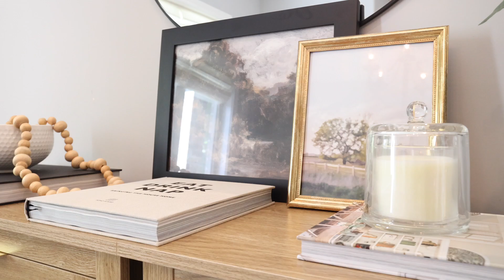6 Wood Haven Drive, Tillsonburg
Welcome to this beautifully maintained property situated in highly desirable southwest Tillsonburg. As you arrive, you’ll appreciate the spacious double-wide driveway featuring stunning interlocking stone, providing ample parking for family and guests. Step inside to discover a thoughtfully designed layout that emphasizes open living spaces and modern convenience. The open-concept kitchen, living, and dining area create an inviting atmosphere, perfect for entertaining or relaxing with loved ones. The kitchen boasts ample cabinetry, plenty of counter space, and a large central island, making meal preparation and hosting a breeze. Adjacent, the bright and airy dining area flows effortlessly into the cozy living room, where a beautiful gas fireplace takes center stage, offering warmth and charm on cool evenings. This home features 3 generous-sized bedrooms and 3 well-appointed bathrooms. The primary bedroom includes a spacious walk-in closet and a 4-piece ensuite which offers convenience, privacy, and comfort. Each additional bedroom is spacious and versatile, making them ideal for family members, guests, or even a home office. The partially finished basement provides endless possibilities for additional living space, whether you’re looking to create a home gym, media room, or play area for the kids. There's also plenty of storage space to keep your home organized and clutter-free. Outside, the fully fenced backyard is your own private oasis. The patio area is perfect for outdoor dining, summer barbecues, or simply unwinding after a long day. The yard offers plenty of space for gardening, pets, or children to play safely. This home is conveniently located close to town, offering easy access to schools, parks, shopping, and all the amenities Tillsonburg has to offer. Move-in ready and available immediately, this charming bungalow is the perfect place to call home. Don’t miss out on this exceptional opportunity—schedule your viewing today!